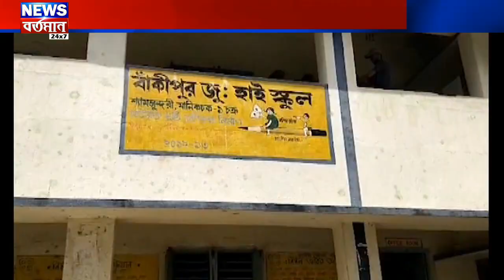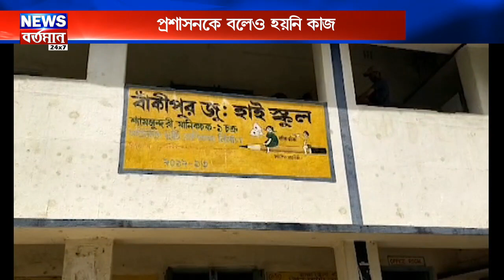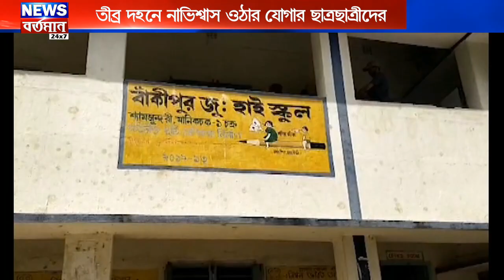মালদার বাকিপুর জুনিয়র হাইস্কুলে ১২ বছর নেই বিদ্যুৎ